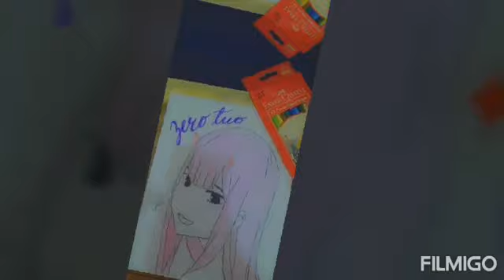a simple artwork 2020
science abount tectonics 10

AP

MAPEH (MUSIC)

How to find a file in group~page using ( pc and android )

CREATE BY: ADMIN GLAIDEL~TAN